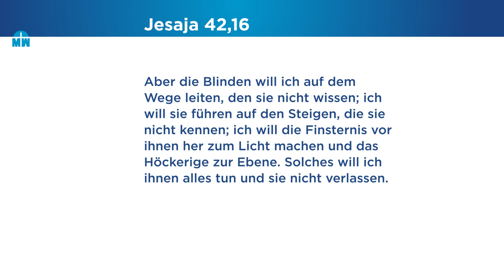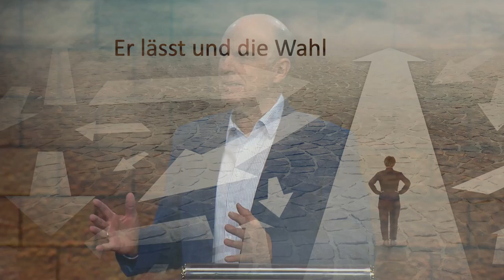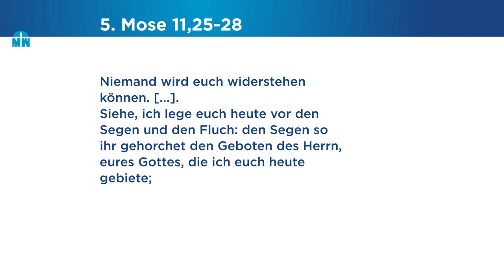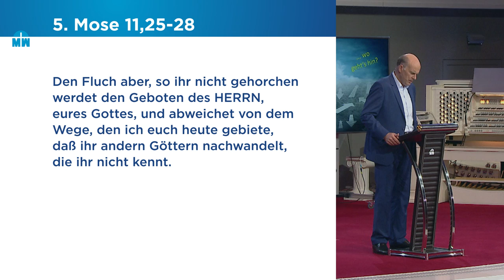Die Zukunft gehört dir - Daniel Müller - Missionswerk Karlsruhe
Das größte Wunder ist Gottes Liebe zu uns, erklärt Daniel Müller. Mit dieser Liebe ebnet Gott uns den Weg. Wo geht's nun hin? Diese Entscheidung liegt bei uns...